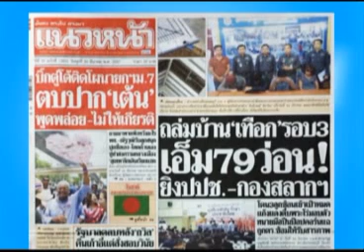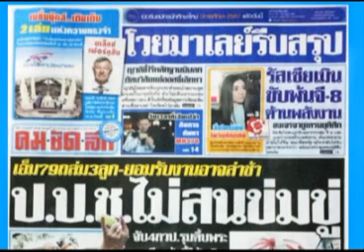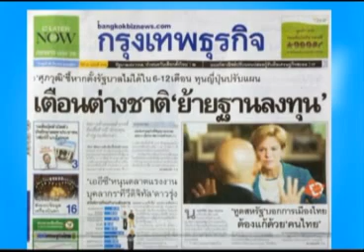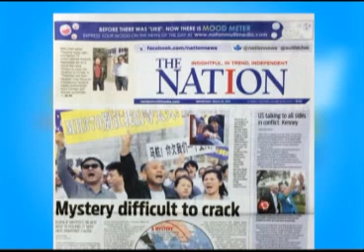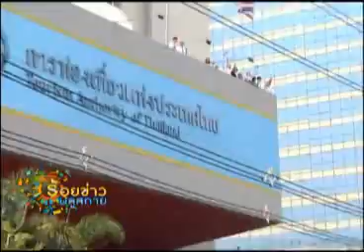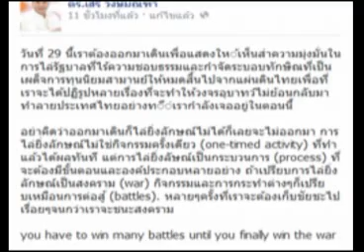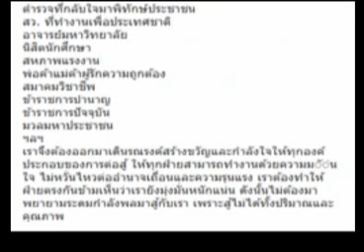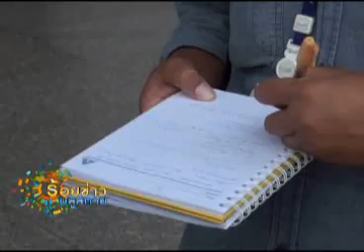ร้อยข่าวบลูสกาย 26 03 57 เบรค2